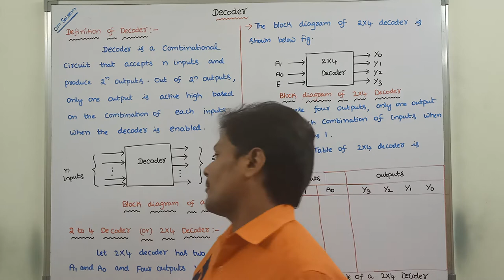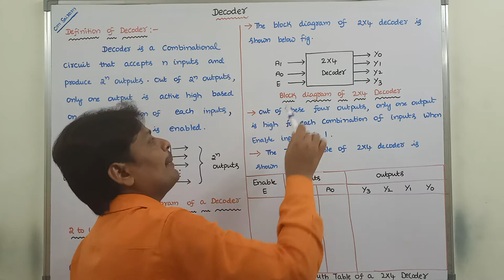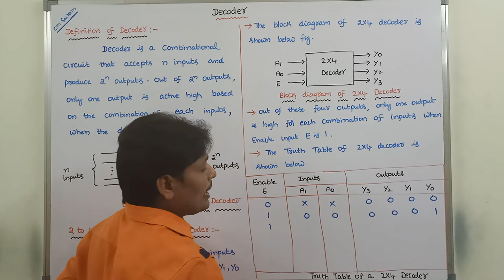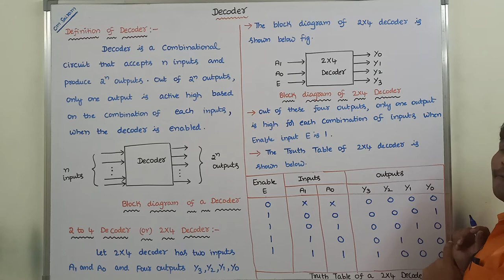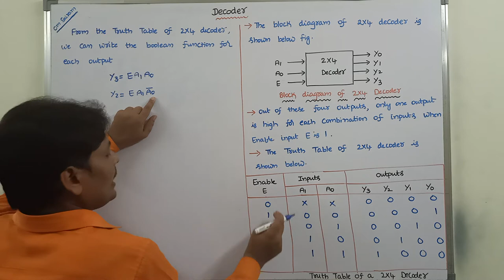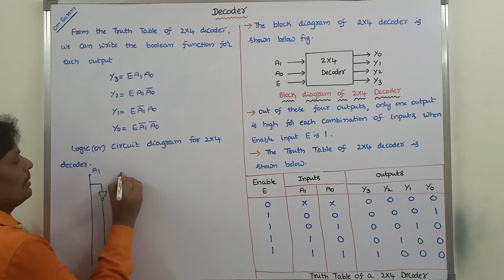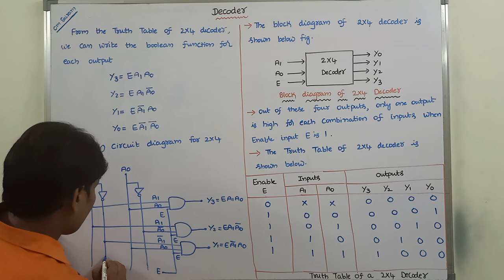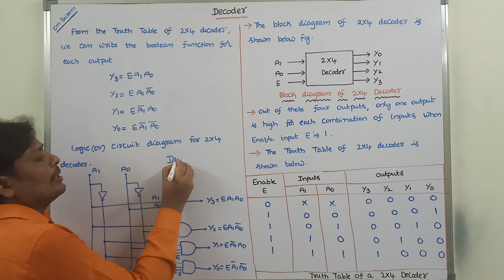DECODER || 2 : 4 DECODER || 2 TO 4 DECODER || 2 LINE TO 4 LINE DECODER || STLD | DLD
This video contains the description about
1. What is decoder and its block diagram?
2. Block diagram of a 2*4 decoder
3. Truth table of a 2*4 decoder
4. Circuit diagram or Logic diagram of a 2*4 decoder